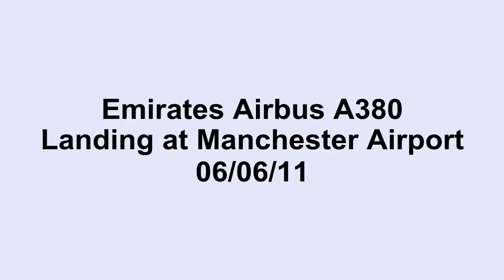Airbus A380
Airbus A380 Landing at Manchester Airport 6th June 2011.
In HD